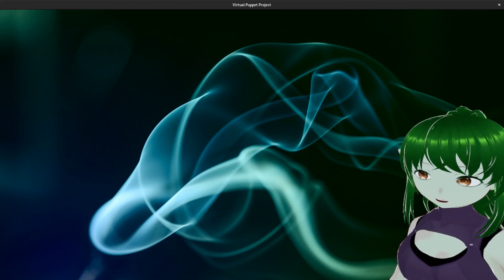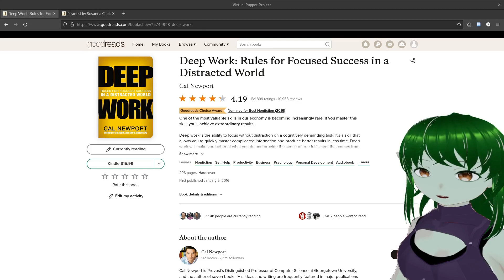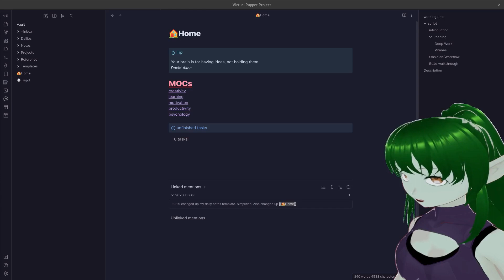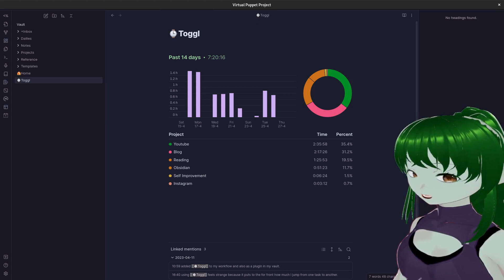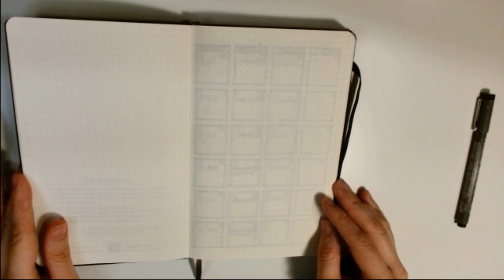What I've been reading, doing and pondering in April (with added vtube avatar)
April is one of those in-between months but we got through it and now summer is almost here. I finished my first paper books in forever. I expanded my use of Logseq and got things done i Obsidian.